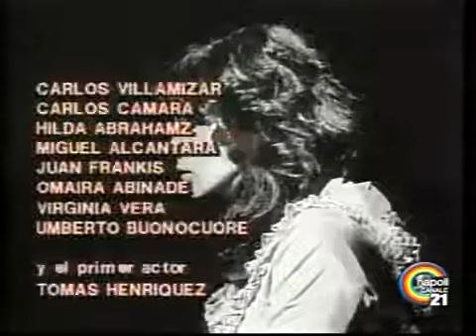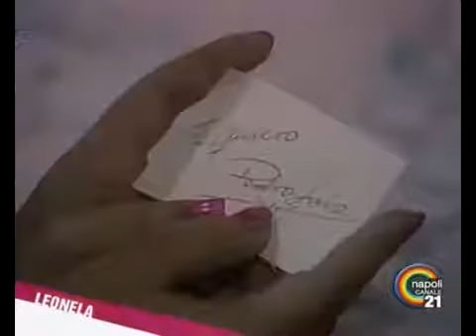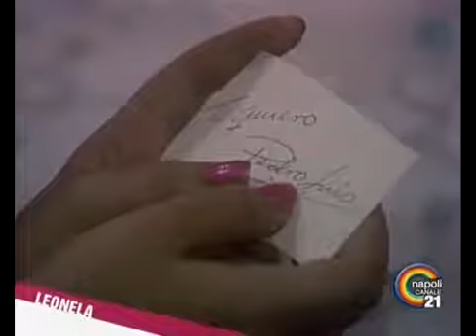Leonela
Ep 102